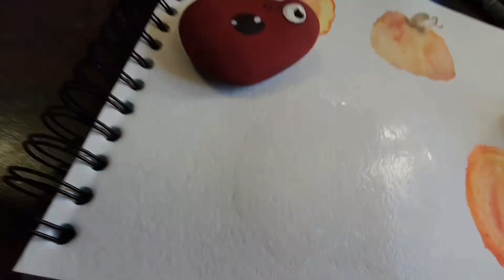AMAZING WATERCOLOR PUMPKINS 2 WAYS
AMAZINGLY EASY !!

Both are so beautiful!!

I hope this day finds you well. Today is Teenie Weenie Wednesday. :)

FUN, EASY, and ANYONE CAN DO IT !!

 If you are looking for a way to relax and lets see what we come up with. :)

So.
 Lets try this together!  :)

Lets art it up.
FUN, EASY, RELAXING and THERAPUTIC!!

If you enjoy this, try it for yourself and share your results with me in the comments.

God bless you all with peace and love.

Also tag me in your results